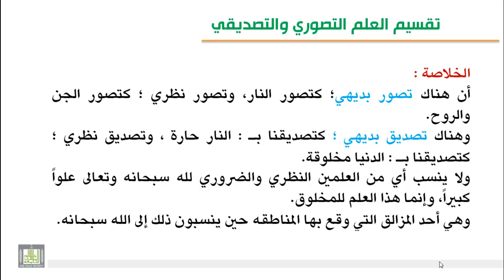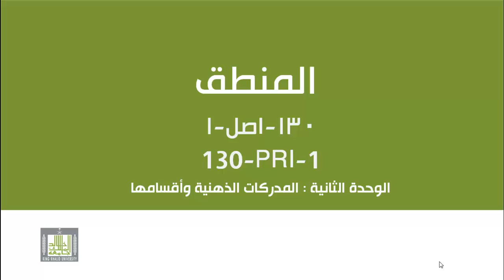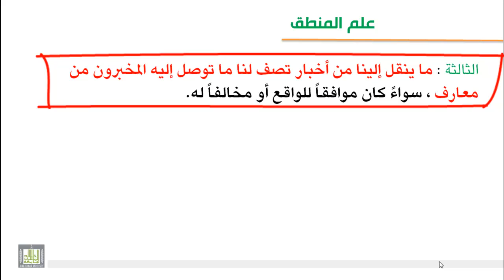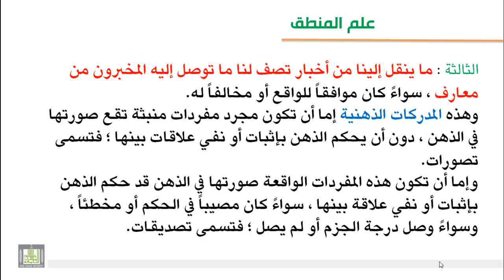الوحدة الثانية : المدركات الذهنية وأقسامها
أقسام المدركات الذهنية في علم المنطق